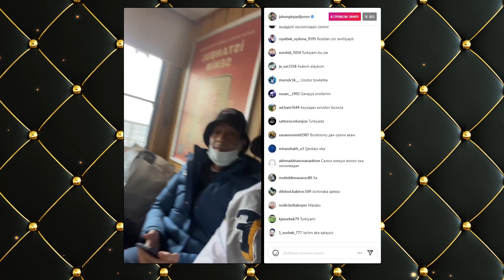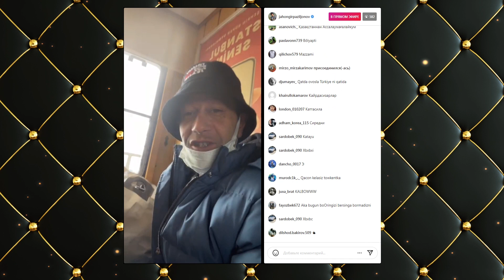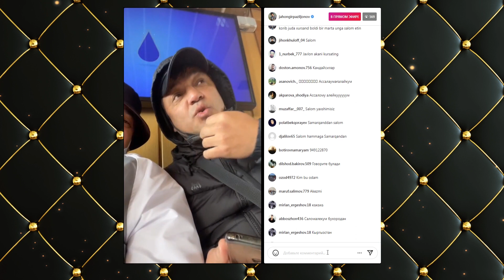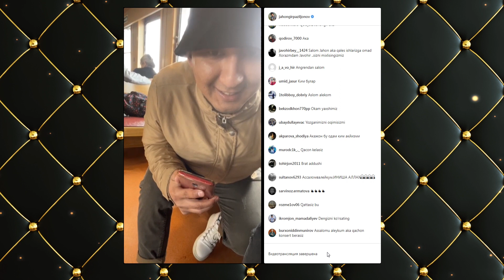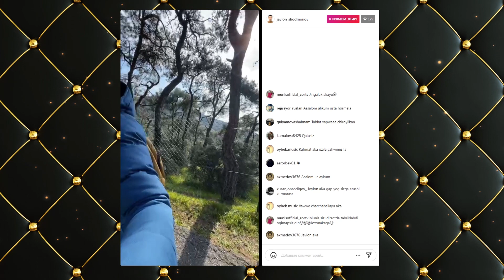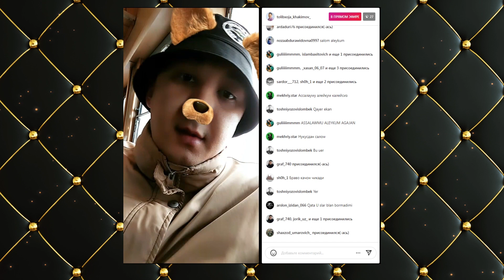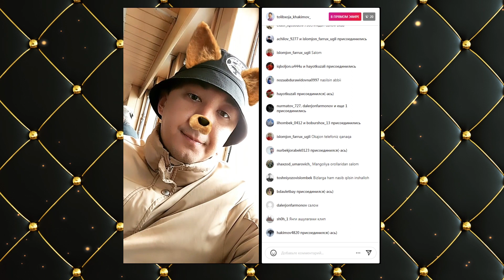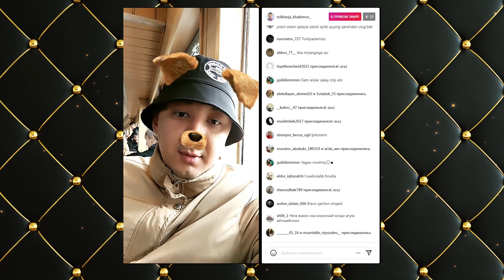BOJALAR TARIXIDA BIRINCHI MAROTABA PUL ISHLATIB KLIP SURATGA OLINMOQDA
Биз барча гапларни хазил холатида тузамиз
Реклама ва ҳамкорлик учун  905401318